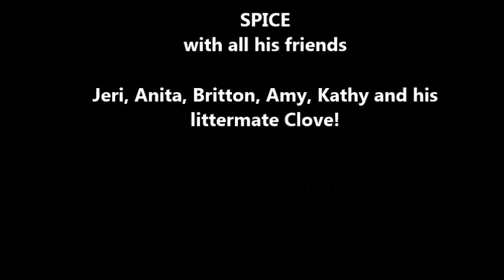Spice ADOPTED - Aussie/Feist Mix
ADOPTED PUP - Wynne Animal Rescue Shelter